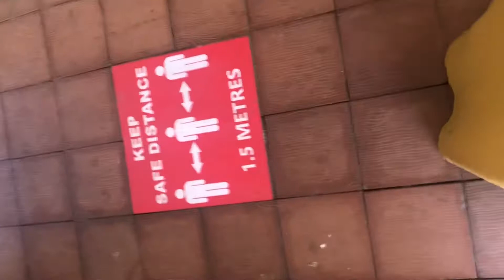VLOG QURUX BADAN 😍IYO MEEL CAJIIBA